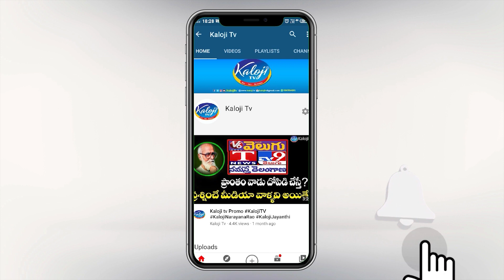Trs Party Member Call Record Leak | Audio Leak | Kaloji TV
Trs Party Candidate Call Record Leak | Audio Leak | Kaloji TV